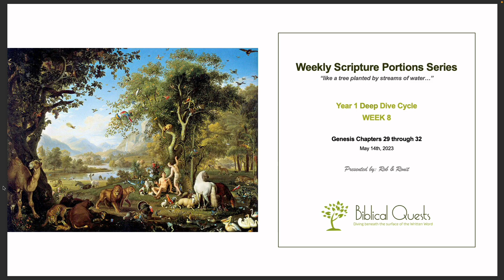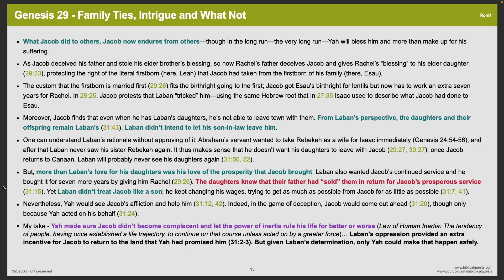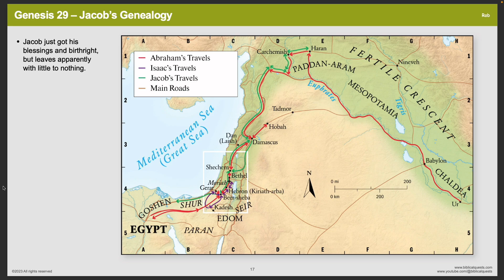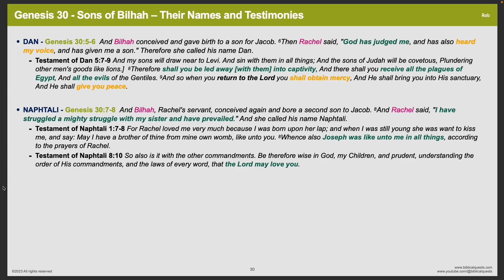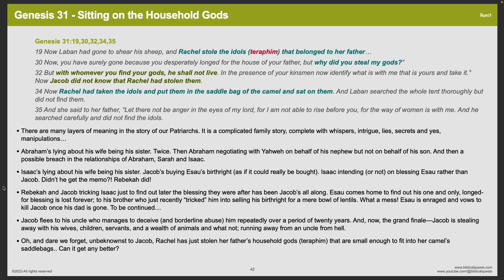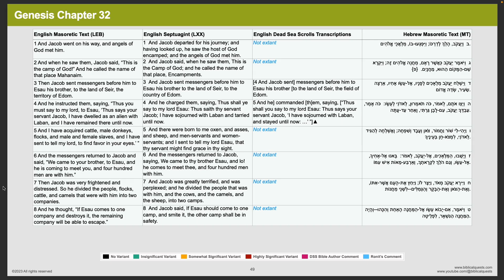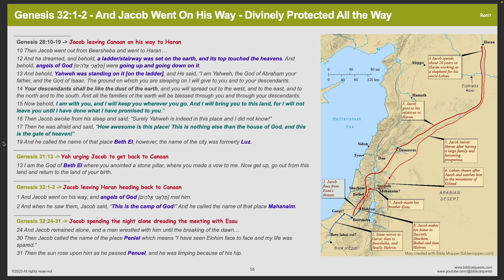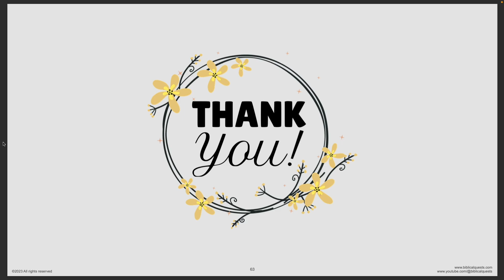WSPS Week 8 - Deep Dive into Genesis Chapters 29 through 32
Special highlights:
-The Patriarchs - Family Ties, Intrigue and What Not
-Rachel and Leah - Sister Wives
-12 Sons, 12 Names, Different Meanings, Meaningful Testaments
-Did Laban Actually Lie to Jacob
-Rachel Sitting on the Household Gods
-The Covenant Between Laban and Jacob
-“And Jacob Went On His Way” - Divinely Protected All the Way
-“And Jacob Went On His Way" - Every Stop will be Inherited and later Defiled by His Offspring
-Angels and Messengers in the Bible